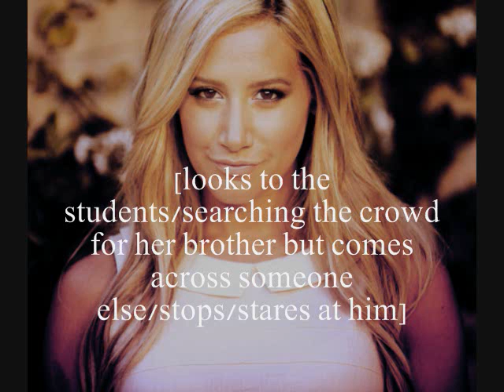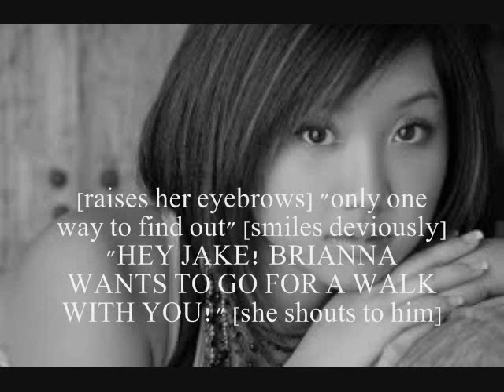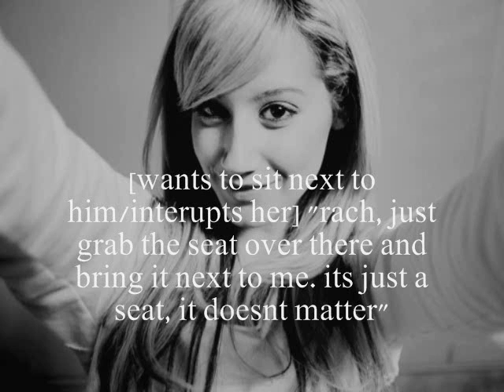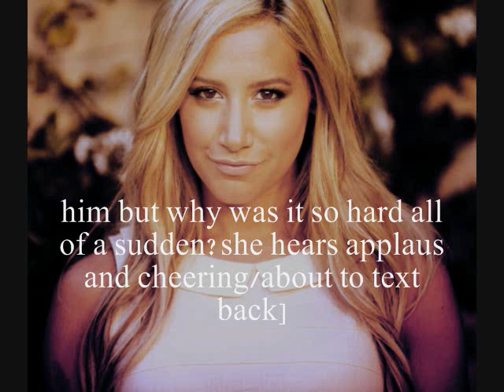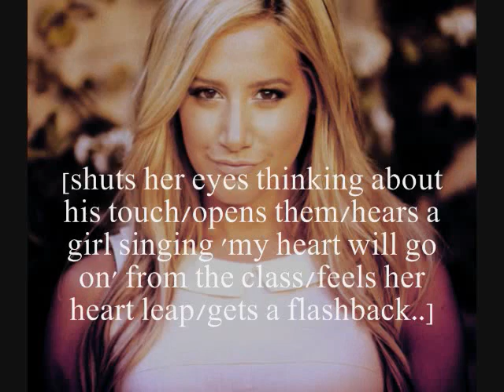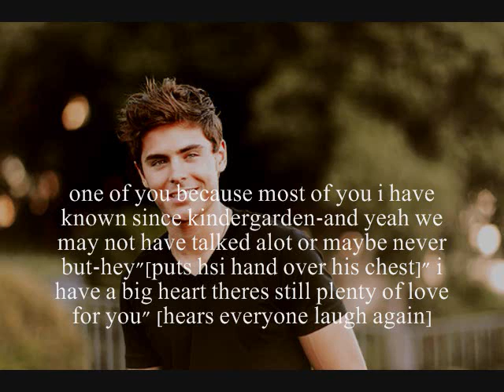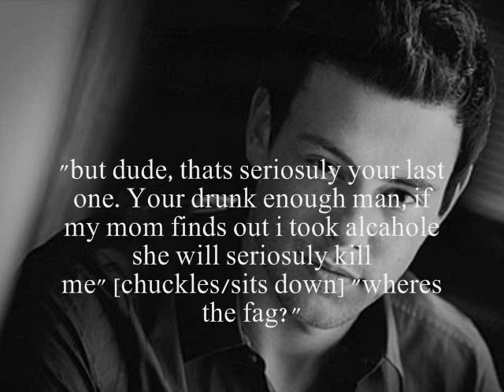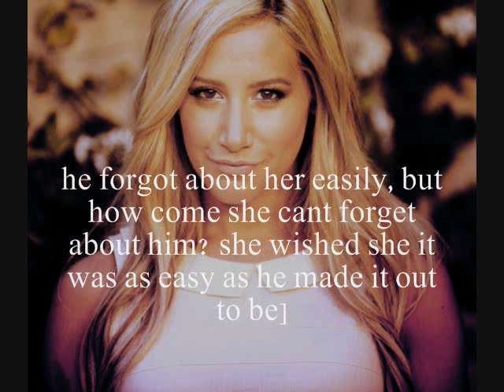Moving On | Part 1/2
last part:) i hope you liked it. let me know what you thinkk !